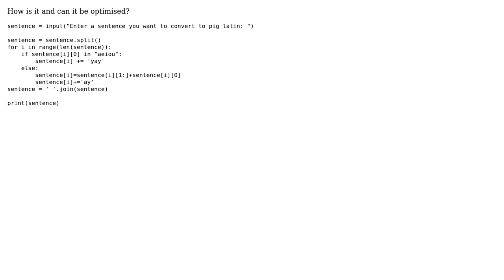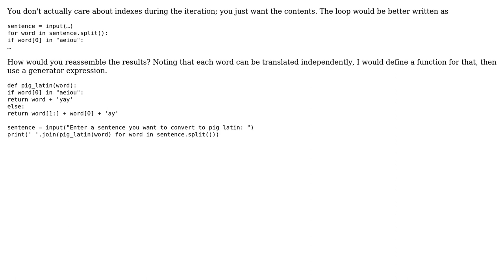Pig Latin converter in Python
With thanks & praise to God, and with thanks to the many people who have made this project possible! | Content (except music & images) licensed under CC BY-SA | Music | Images & others | With thanks to user Jamal user Hannan Rhodes user 200_success and the Stack Exchange Network Trademarks are property of their respective owners. You are responsible for your own actions.